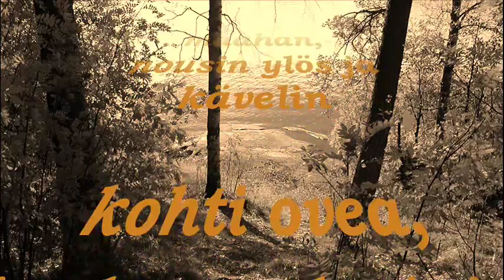Runo Tommy Tabermannille [R.I.P.]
R.I.P. Tommy Tabermann (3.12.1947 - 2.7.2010)

Runo Tommy Tabermannille. Music by Michael Kamen - Sword Fight. Pics by me.

Tein tämän runon syksyllä 2009 kannustaakseni häntä jaksamaan ja voittamaan mahdottoman. Tekstissä on paljon itseironiaa omalta kohdaltani ja yritin kätkeä sanoihin positiivista asennetta pilke silti silmäkulmassa. Tällä hetkellä en tiedä pitäisikö tämä jättää tänne vai poistaa?